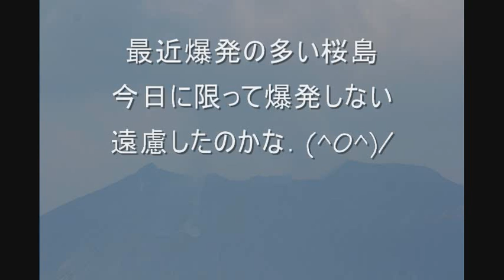スライドショー．．2009 04 12．狐が丘にて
約4ヶ月ぶりに行ってきました。
何時見ても雄大な眺めでした。